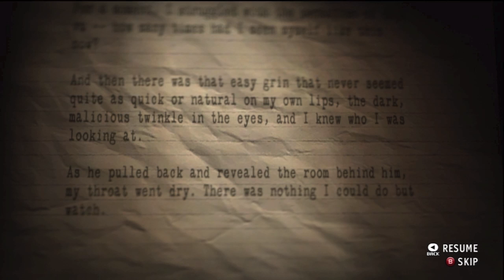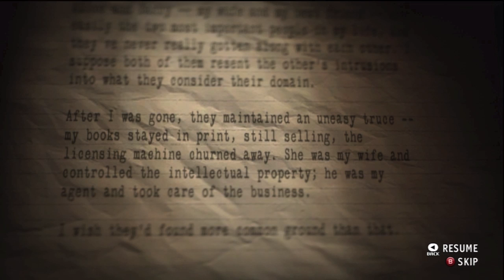Alan Wake's American Nightmare Playthrough Part 9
Alan Wake's American Nightmare Gameplay Xbox360